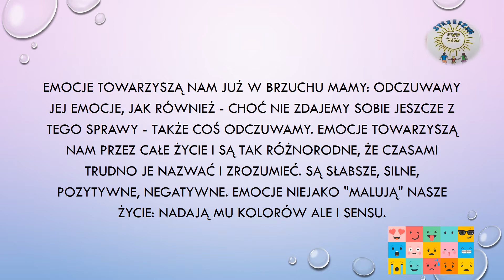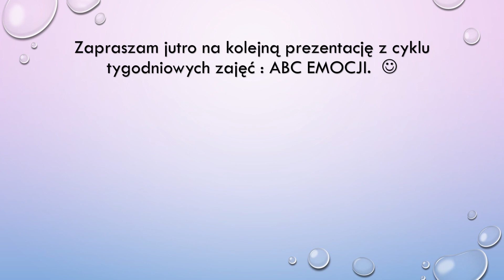Zajęcia opiekuńczo- wychowawcze- 14 .12. 2020r.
Zapraszam Was do obejrzenia prezentacji z cyklu tygodniowych zajęć : ABC  EMOCJI.
TEMAT 1: CZYM SĄ EMOCJE?